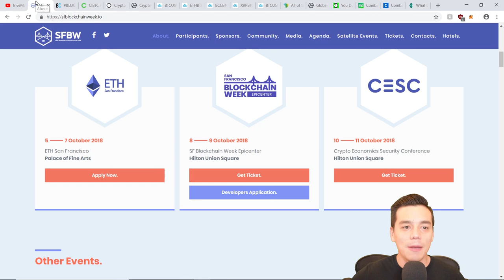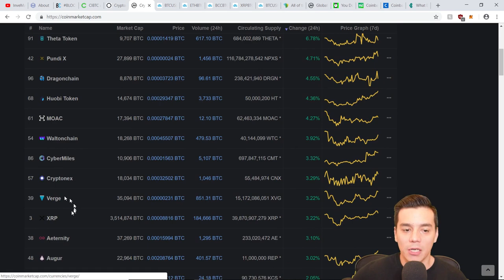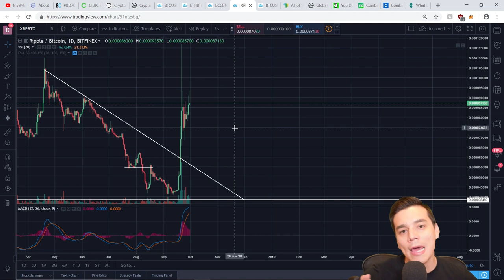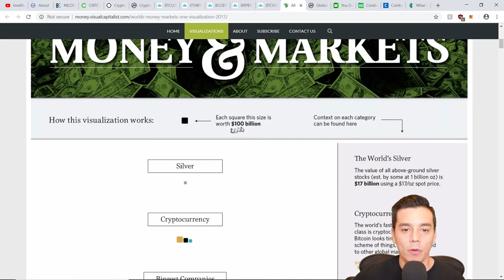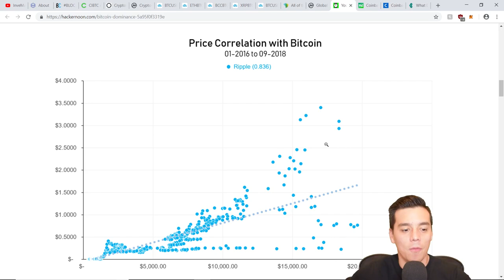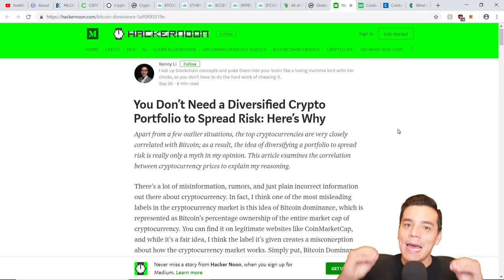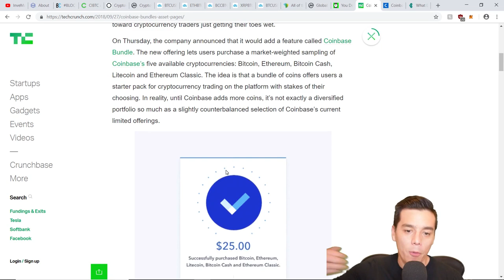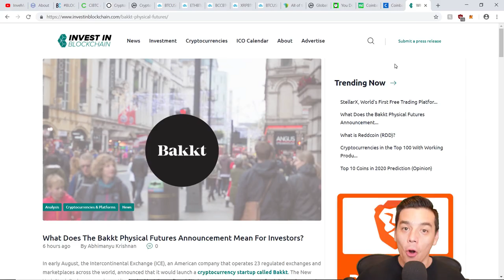Vale la pena ahora diversificar tu portafolio cripto?| Coinbase movera el mercado?|Anuncios!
En esta entrega analizo el Bitcoin, Ethereum, BitcoinCash y Ripple. Comparto un interesante analisis sobre si vale la pena diversificar tu portafolio o mejor quedarte en BTC y los anuncios de Coinbase con los que piensan mover el mercado cripto.